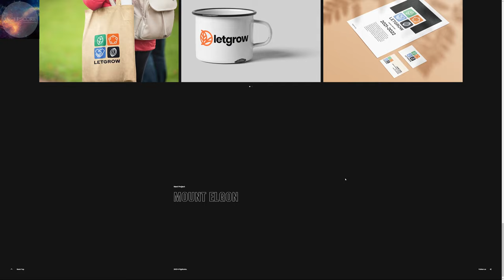PigWorks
a Masterpiece web design project by PigWorks from The Netherlands was awarded the Site Of The Day certification on Apr 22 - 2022. Congratulations🎊
Our own new site!